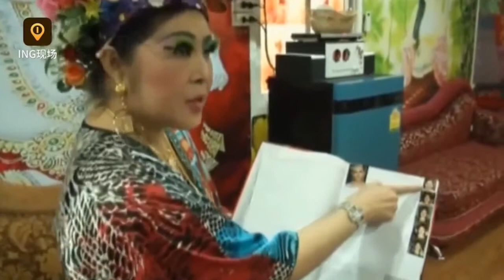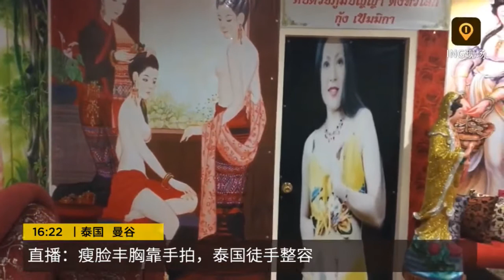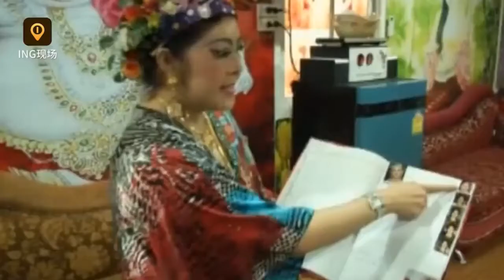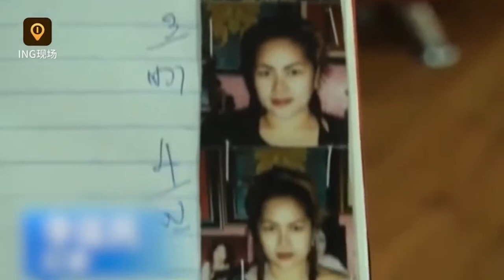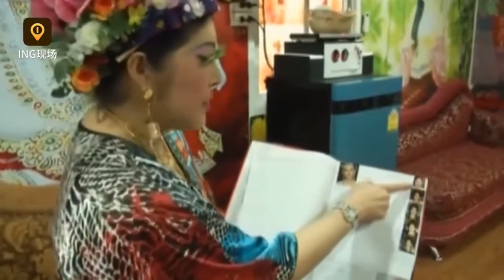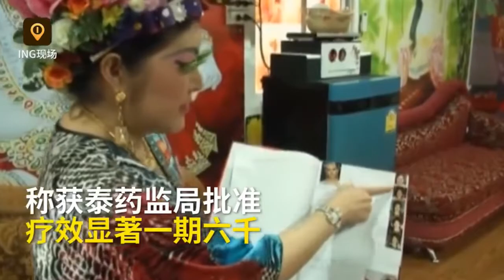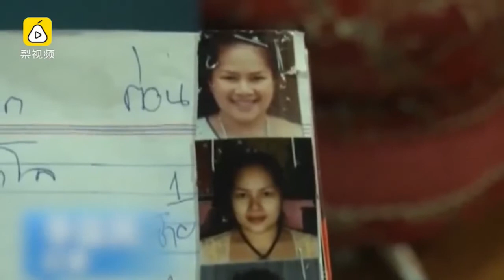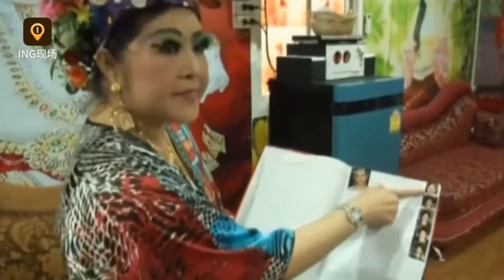รายการทีวีประเทศจีน